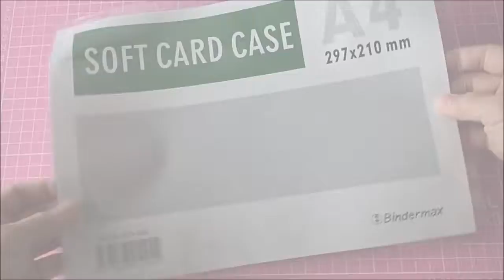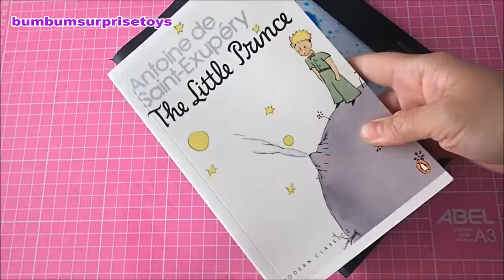DIY Liquid Notebook! DIY Tested by Bum Bum Surprise Toys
Also on :)